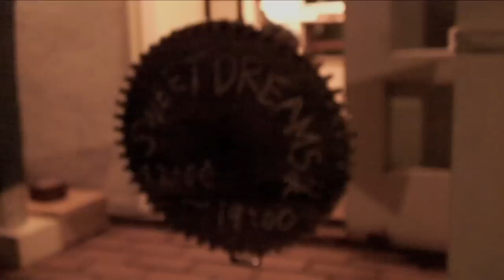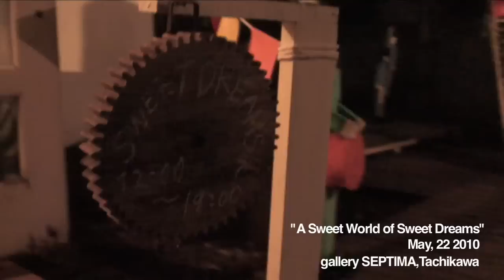Tenniscoats / Night People #14-2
Night People

"A Sweet World of Sweet Dreams"
May 22, 2010 at gallery SEPTIMA, Tachikawa
songs by Tenniscoats
a film by Shuhei Hatano